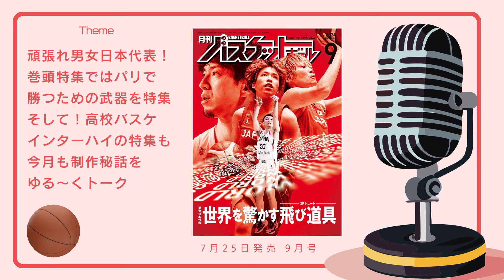日本代表&インターハイ特集!!月バス9月号をゆるーく紹介＆取材裏話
月刊バスケットボール編集部マイコー＆ホーリーによるPodcast
月刊バスケットボール 9月号
今月号では
男子は7月27日より、女子は7月28日より、スタートするパリ五輪バスケットボール競技
そして7月4日から開幕する北部九州インターハイの2大特集！
をテーマに編集部の人間がゆるーく話をしていきます

なんと前回のポッドキャストではコメントがゼロ・・・ゼロ・・・笑
優しい方、ぜひコメントをお願いいたします笑

ちなみに...
イヤホンで聴かれるとよくわかりますが
マイコーの声が左から、ホーリーの声が右から聞こえます。
(ちなみにちなみに2人のデスクは向かい合わせです)

コメントどんどんどんどんお待ちしております。
何でも構いません、ぜひ！

※スマホの方、YouTube MUSICのアプリならバックグラウンド再生が可能です。ゆるーい紹介なので倍速再生で聴くのもいいかもしれません!?